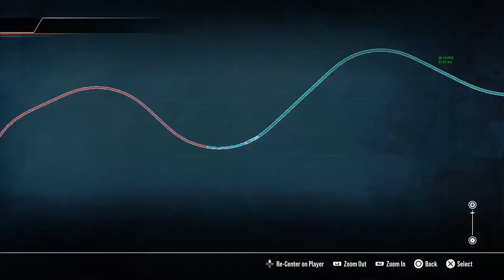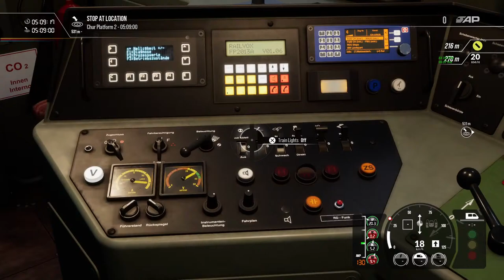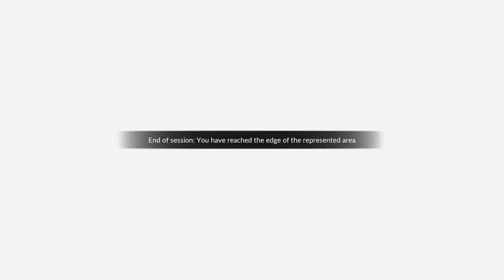Train Sim World 2 - Rivet Games Arosa Linie route release stream AKA The Swiss West Somerset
So tonights stream was about the Arosa linie new dlc by Rivet games.
Personally I wasn't going to get this DLC.  I was undecided going into wednesday evening before I went to download it.
The route  looks lovely, the trains are well made and look great but to be honest, the route is basically a Swiss West Somerset route.  Dont get me wrong the route is nice but the speed (for obvious reasons), is just too slow.  It just reminds me of driving on the West Somerset DLC.

Routes Driven.
1. Arosa Linie
2. Great Western Express 1970s Br Blue

You Tube  - Erm you are here

Currently the only way I can accept donations are via my paypal account.

Links to the Extended Railcam Streams and 8 Hour shifts on Various routes with in Train Sim World.

Schnellfarstrecke Koln - Achen Nine hour stream

Hauptstrecke Rhein-Ruhr Eight hour stream

Great Western Express Route 10 hour stream

Northern Trans Pennine 10 hour stream

I stream directly from the Sony PS4 pro using their in built hardware.

USB Streaming Podcast PC Microphone, VeGue professional 192KHZ/24Bit Studio Cardioid Condenser Mic Kit with boom.

Head Phones

Betron HD1000 Wired Mic less Headphones - awesome sound quality.

Beexcellent Pro Gaming Headset Model GM-6